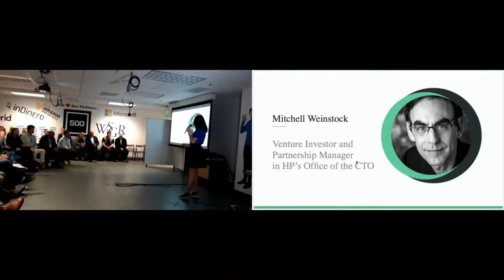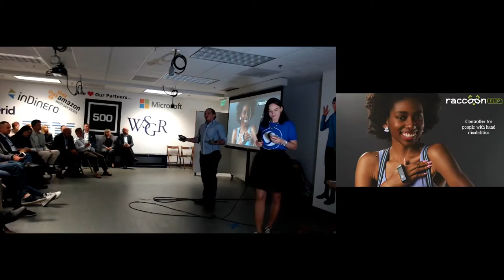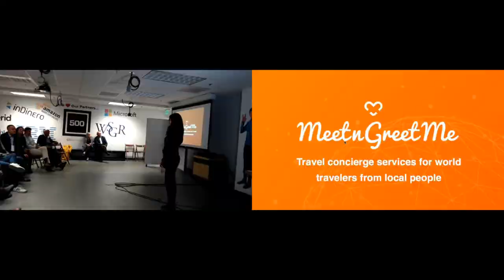Intercontinental Startup Battle, Silicon Valley, November 15, 2017 (review)